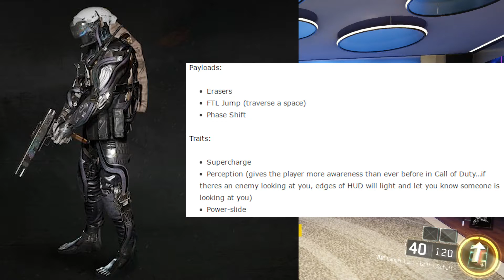SPEZIALISTEN in Infinite Warfare! (Combat Rigs) [German]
♛Die Spezialisten kehren in Infinite Warfare zurück! :o
▼Öffne mich, sonst mag ich dich nicht mehr!▼

♛In diesem Video schauen wir uns alle Spezialisten (Combat Rigs eigentlich genannt) in Infinite Warfare an!

▼♛Royal-Links♛▼

✖Skype:♢Royal.Beastz

♛Hat es dir gefallen??? Zeig es mit einem Like!!! ◠ᴥ◠